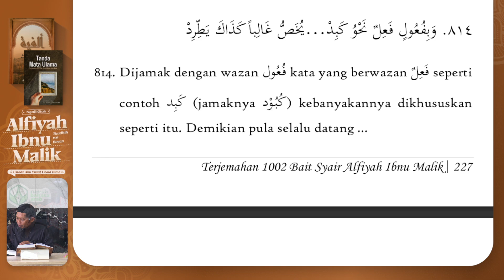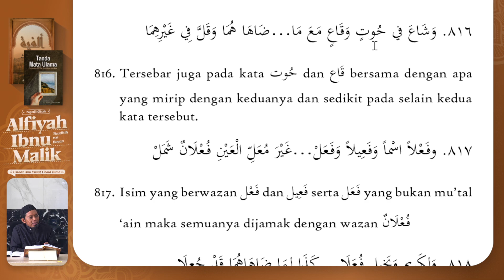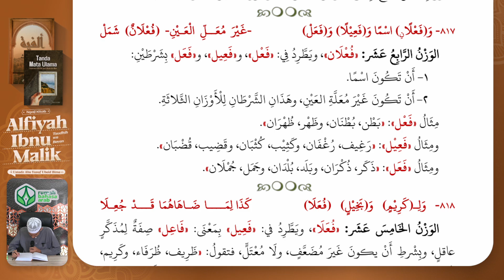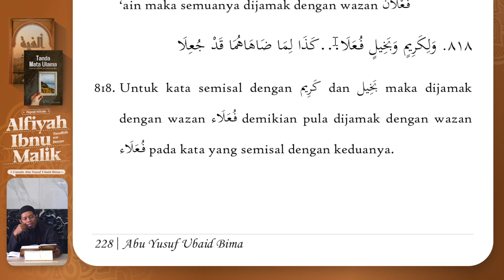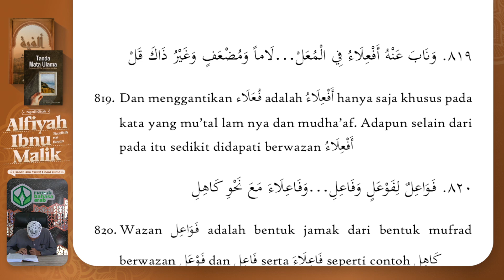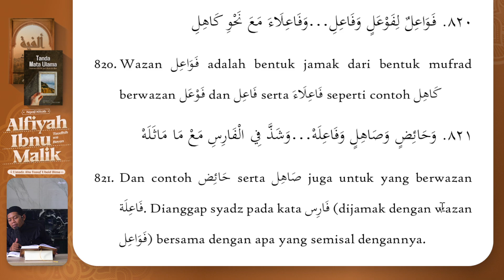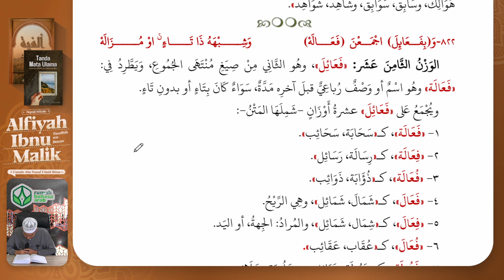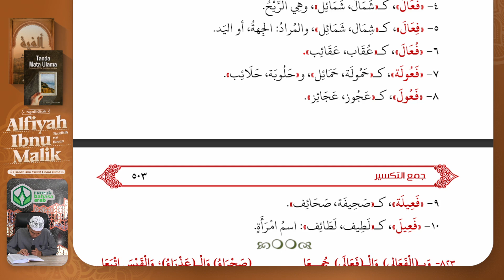161. Pembahasan Jamak Taksir (814-822) | Alfiyah Ibnu Malik | Ustadz Abu Yusuf Ubaid Bima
Program yang membahas kitab nahwu berjudul Alfiyah Ibnu Malik Taudhih Wa Bayan yang diselenggarakan di Masjid Jannatul Firdaus, Makassar setiap hari, Senin - Kamis pukul 09.00 WITA.

Dengan menyalurkan donasi anda sekecil apapun ke rekening:
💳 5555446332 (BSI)